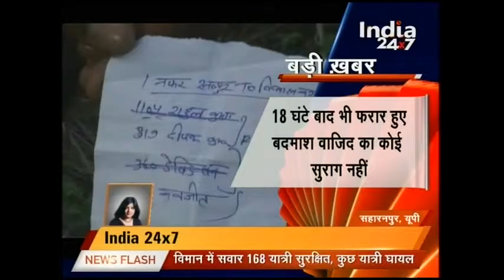Criminals Are Fearless In UP | Mera Goan Mera Desh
Watch how the criminals in Uttar Pradesh are fearless even in the presence of police. To know more, watch the full news.